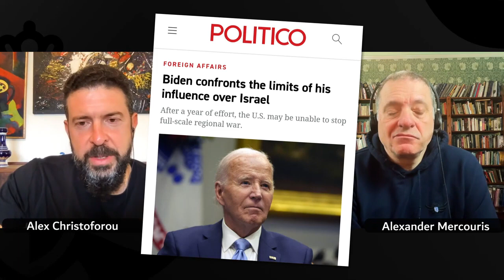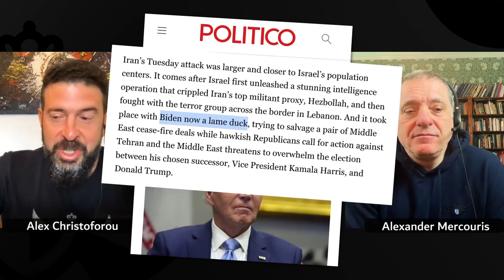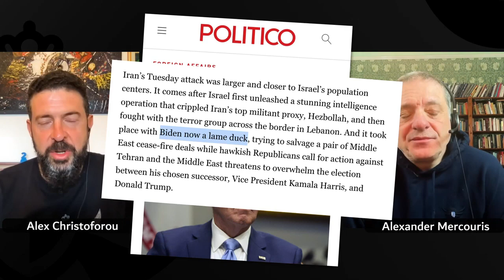Al filo de la navaja. Biden frustrado no logra frenar la escalada en Medio Oriente.